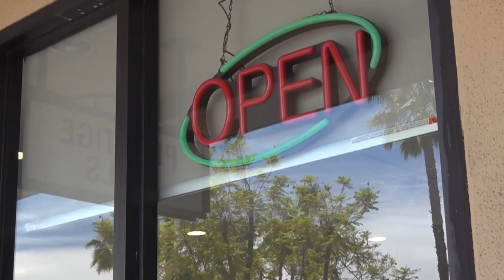San Diego County hair salons, barbershops have reopened, but what about nail salons?